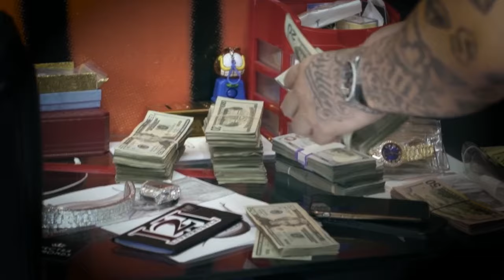COLD AS ICE PODCAST EP 001 IS LIVE with Ben Baller & Jimmy The Gent Answering Questions in High Def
THE WAIT IS OVER! Cold As Ice is here and we are ready to cook! His name is Ben Baller aka Not Ben Humble & Jimmy The Get aka JimmyBoi and today is the kickoff of a monumental achievement in podcast history! You've been BTB ARMY with Behind The Baller and now it's time for CAI Crew to come through! We start things off by answering your hard hitting questions & break down what's to come! This episode is not to be missed!

Follow @dbpodcasts on Instagram & Twitter

Available on all Podcast Platforms & @coldasice YouTube

Cold As Ice Theme Music

Artist: Mikal Shakur
Produced by: Gene Crenshaw (@yuyuthemaker)

Video Editor: Daniel Demme Krutchkoff